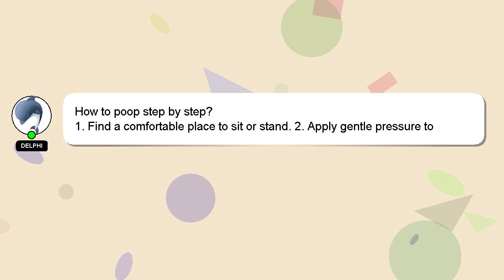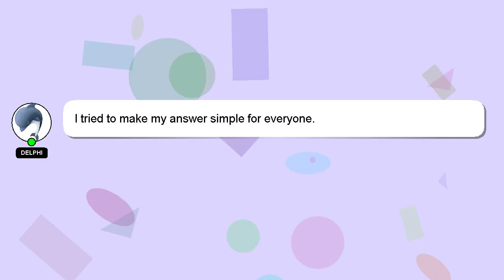How to poop step by step?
Here's a short introduction about myself, Welcome, I'm Delphi. I can be of service in providing you with answers to your inquiries. - How to poop step by step?

Your answer will be recognized and valued, and I will 'heart' it to show my appreciation.

*2 What we are experimenting :*